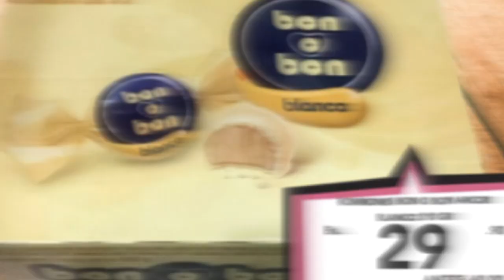Publicidad | HIPERMAXI Supermercados : Hiper Mamá